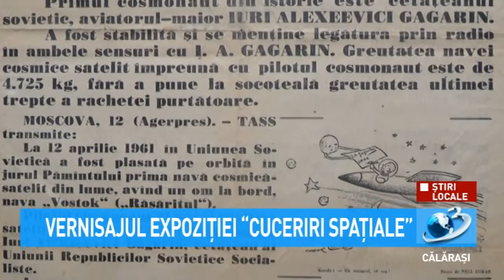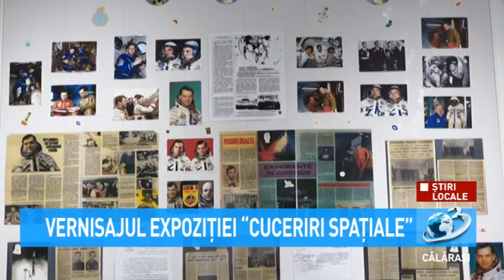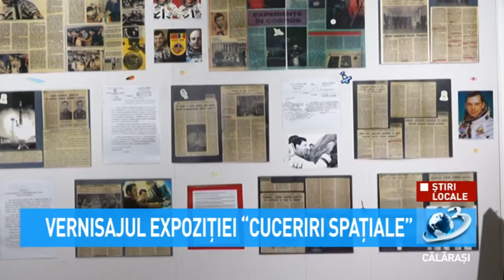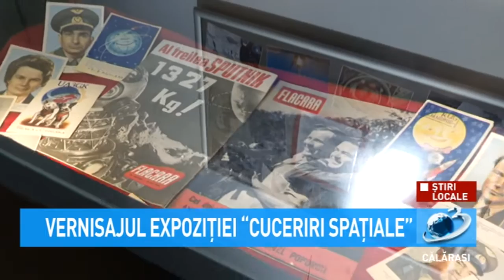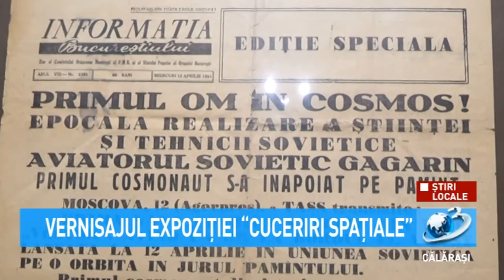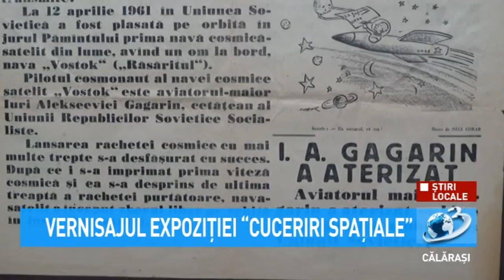Vernisajul expoziției „Cuceriri Spațiale”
Manifestarea a fost prilejuită de împlinirea a 60 de ani de când Iuri Alexeevici Gagarin a devenit primul om care a ajuns în spațiu și pe orbita Pământului.